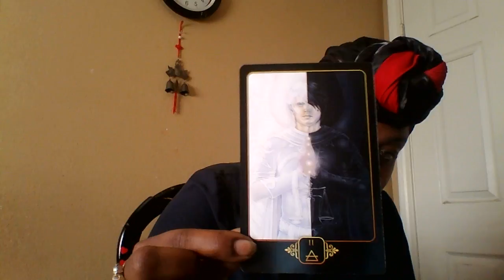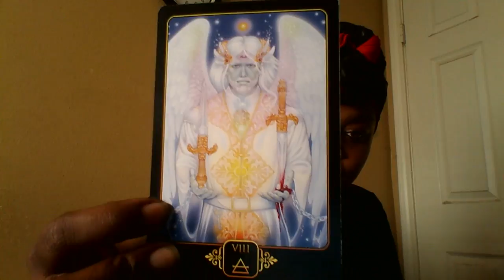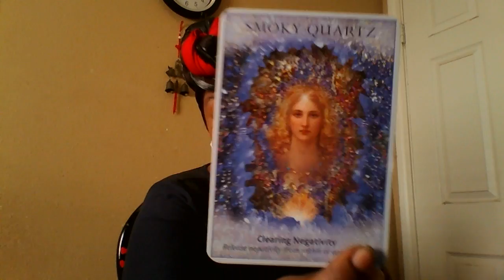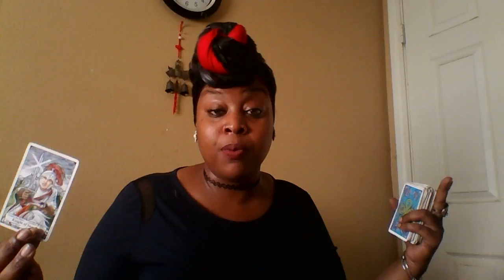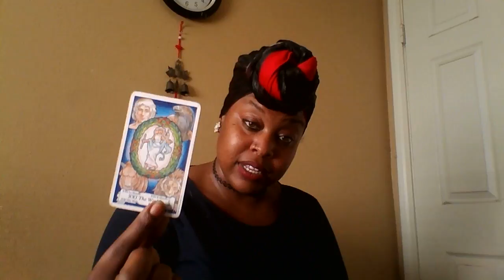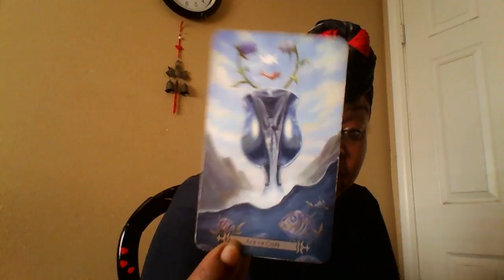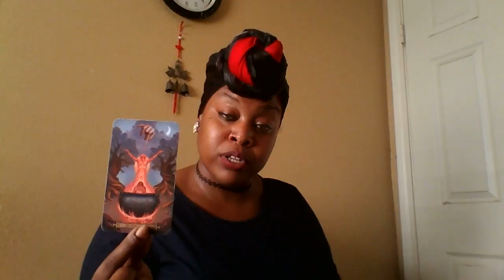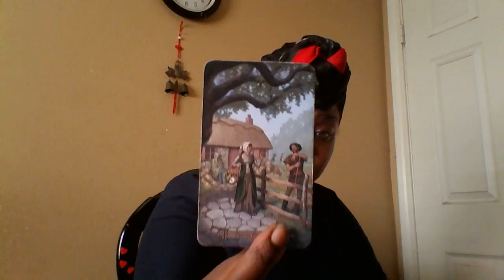Libra- Mid July 2018- Dropping Them Burdens📢🌌🔥🎇🚀🎁💍🏁